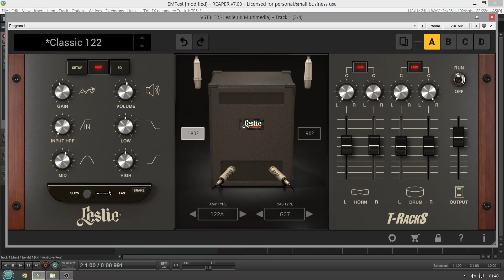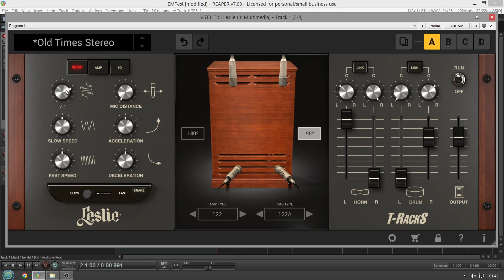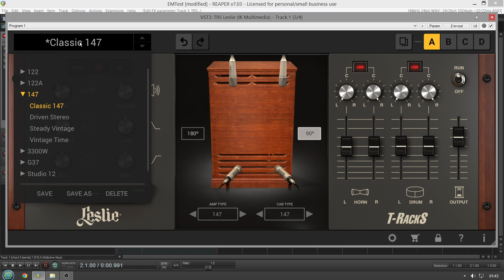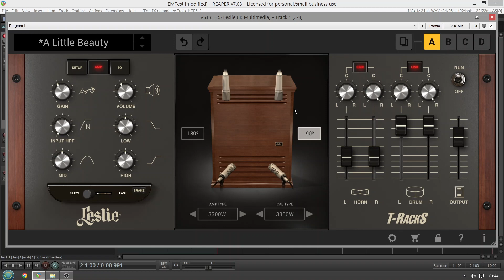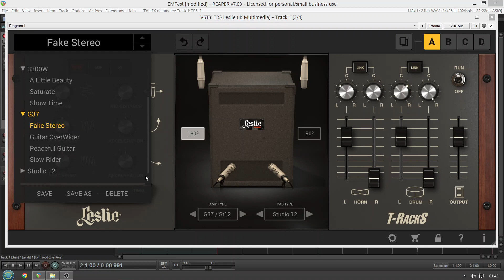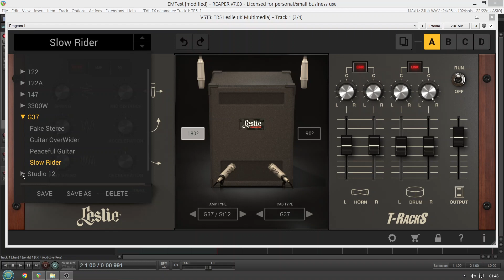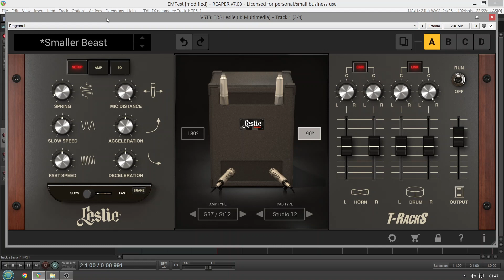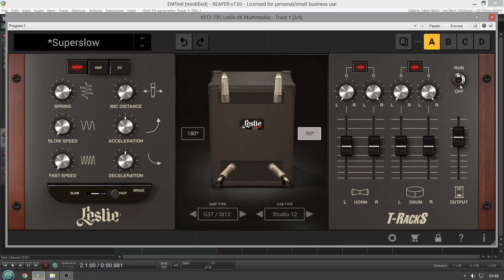T-Racks Leslie® by IK Multimedia (No Talking)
"Add the legendary Leslie® tone to your tracks."

IK Multimedia and Hammond USA and Suzuki Music Corp. of Japan, teamed up to bring you nothing but the best sounding Leslie of the entire digital world, giving you 5 legendary Leslie® amps and 6 cabinets in one powerful module, that you can now use inside T-RackS 5 mixing and mastering workstation to further shape the sound of your tracks.

Features
Perfect digital recreation of the legendary Leslie® amps and cabinets approved and certified by Hammond USA and Suzuki Music Corp. of Japan
11 iconic Leslie officially certified models
5 Amps (Leslie 147, 122 vintage; Leslie 122A - brand new tube; Leslie 3300w new hybrid and Leslie G-37/Studio 12 brand new hybrid)
6 rotary-speaker cabinets (Leslie 147, 122, 122A; Leslie 3300w, Leslie G-37, Leslie Studio 12)
Original circuit and component-level modeling of the amps via IK’s acclaimed Dynamic Interaction Modeling™ technology
Rotary-speaker cabinets modeled using IK’s proprietary Volumetric Response Modeling™ technology
Captures the true sound, soul and dynamic response of the real hardware
90° and 180° mic placement and variable distance setup for true studio sound and sophisticated tone shaping
Different amp/cab combinations
Painstakingly recreates the saturation and harmonic distortion of overdriven tubes and circuitry
All cabinets work in stereo for both horns and drum
Full parametric EQ for overall sound shaping
Intuitive controls for easily customizable sound
Mixer section for versatile microphone signal blending and tonal control
Elegant animated interface
Ideal for keyboard players, record producers, guitarists and even vocalists
Perfect for any kind of production ranging from Jazz to Rock and Contemporary Pop